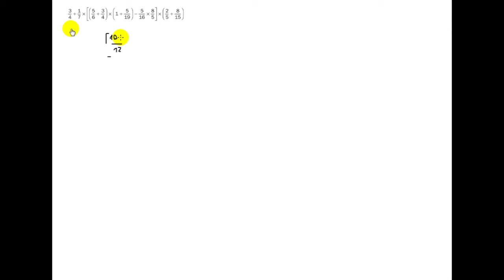Esercizio 249 pag 464: espressioni con i numeri razionali